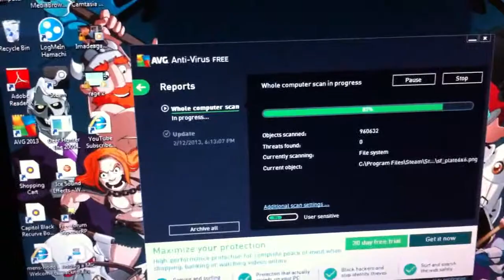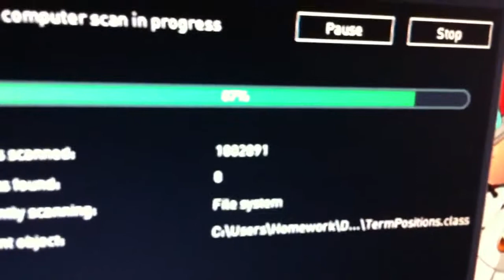Smegele Likes No Viruses!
Sorry guys videos will be up soon.